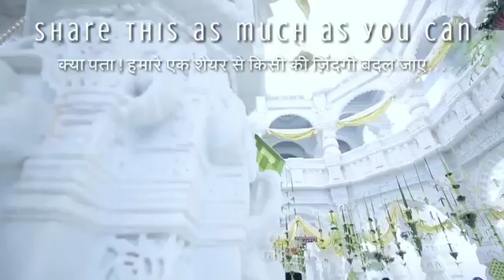Help karni chahiye(2)